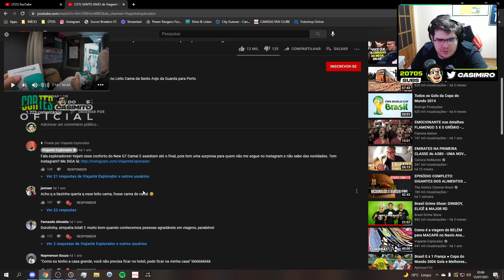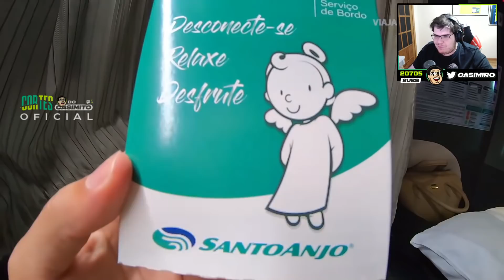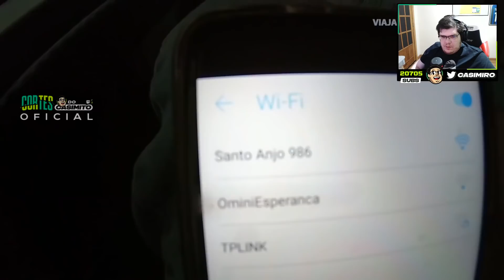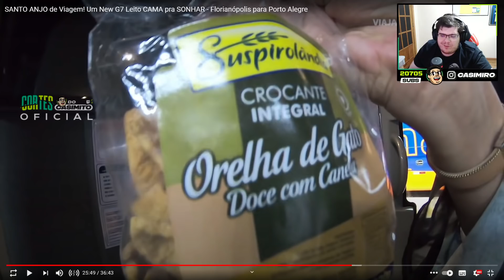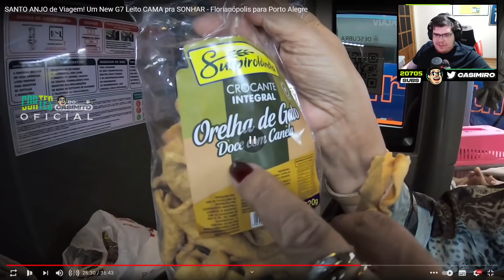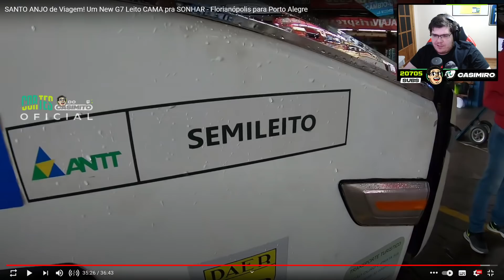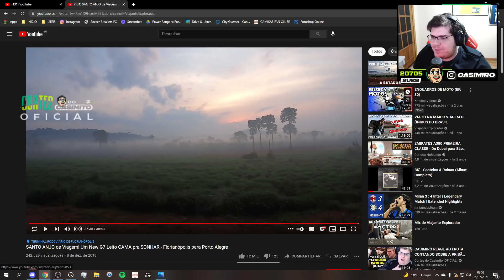CASIMIRO REAGE A VIAJANTE EXPLORADOR: FLORIPA x PORTO ALEGRE - ft DONA DOROTINHA| Cortes do Casimito